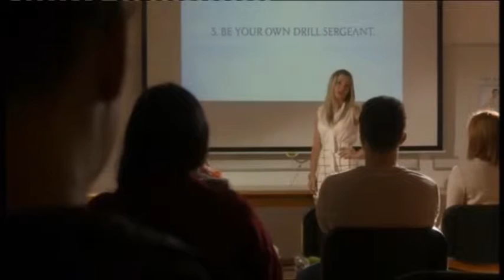BBC Doctors Skin Deep (23rd November 2015)